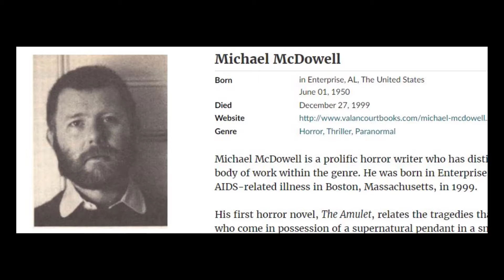Librarians at the Movies: Beetlejuice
Join us as we discuss the 1988 Tim Burton classic Beetlejuice.

All clips are property of Geffen Studios and Warner Brothers Pictures.